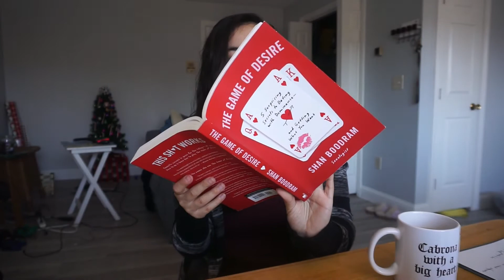Life Talks & Tea - Ep. 2 Game of Desire, Shan Boodram, and Some Advice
Hello and welcome back. In this episode, I speak on the book The Game of Desire written by Shan Boodram. The book focuses on how women can conquer the dating world and get what they want out of their dating life. I absolutely loved the book and thought it was well written and a great resource to anyone in the dating world. I give my own thoughts on the book and it’s lay out. Let me know what you think!

Shan Boodram’s Information:
Instagram & Twitter - @shanboody

Instagram & Twitter - @lifetalksandtea